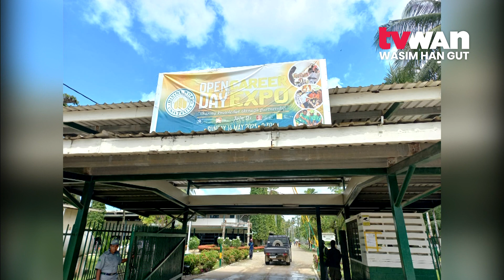DWU Career Expo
It was a day for information overload, with the Divine Word University's Open Day Career Expo. All the faculties and their departments were fully armored in showcasing what they've been learning inside the lecture rooms.

Students had on display actual work environments, tools, information and everything needed to inform potential university students, parents, employers and the general public about the courses taken up at the university.